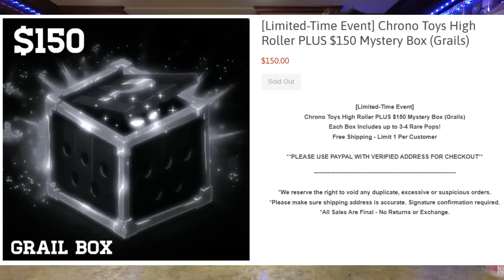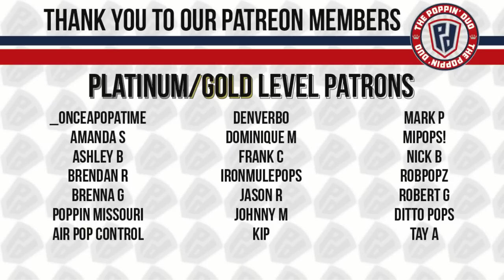Unboxing a $150 Chrono Toys FUNKO POP GRAIL Mystery box! What Happened Here?!?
Today this Chrono Toys $150 Chrono Toys Funko Pop grail mystery box had us scratching our heads. Let us know what you thought of this unboxing?

and earn $15 off your 1st purchase.

Your one stop shop for all things pop culture.